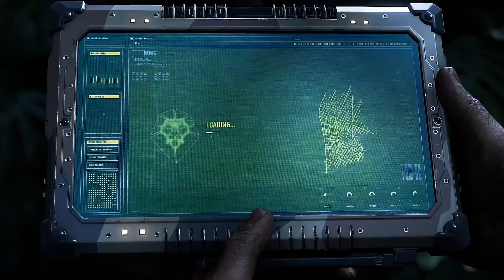Marvel Spider-Man 2 | Will He Be Venom?